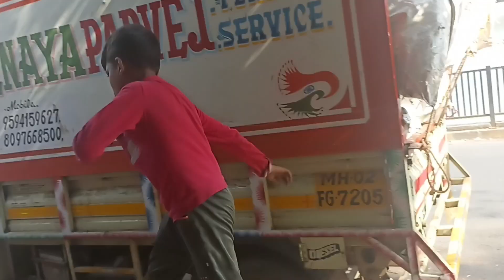children fighting pawan v/s sarfaroz (mumbai ka vlogger)